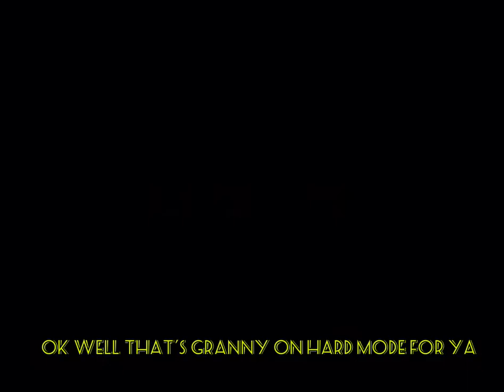GRANNY ON HARD MODE!!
I tried but it’s just too hard!